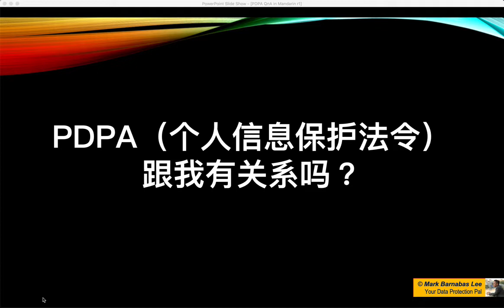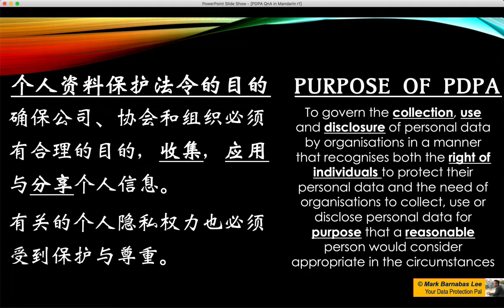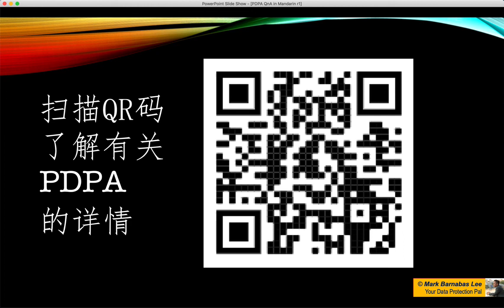个人信息发令跟我有关系吗？(What does PDPA have to do with me)